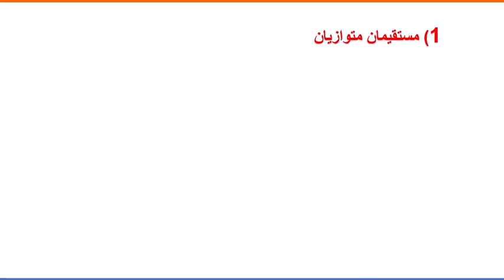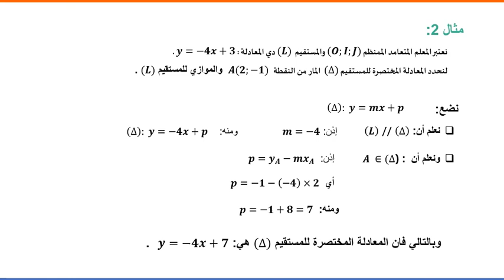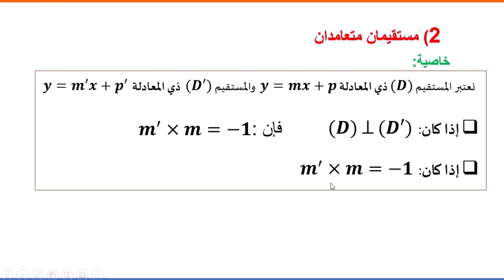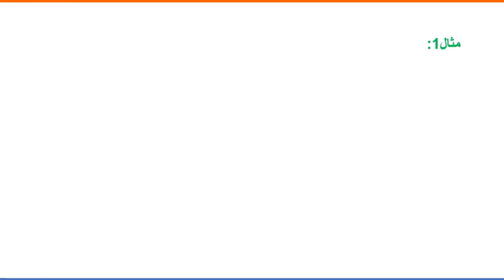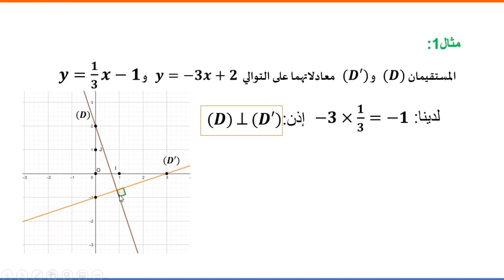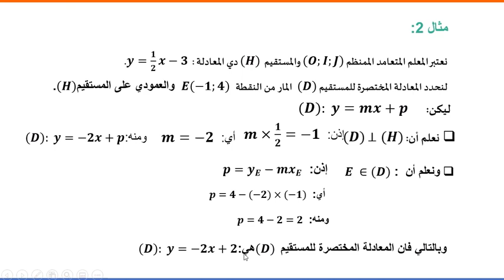معادلة مستقيم الجزء الثاني